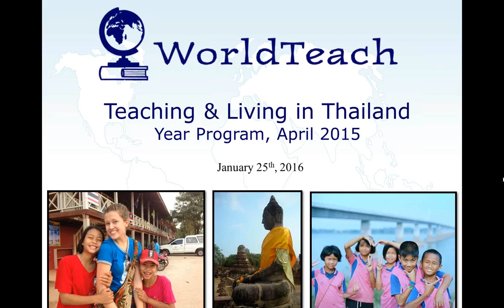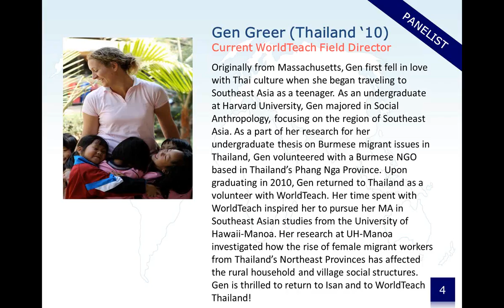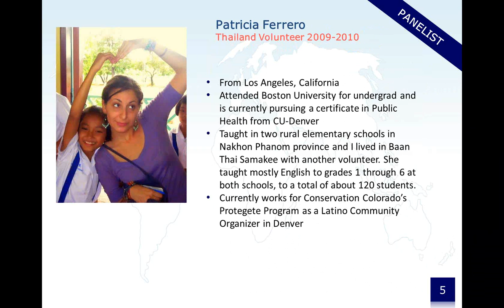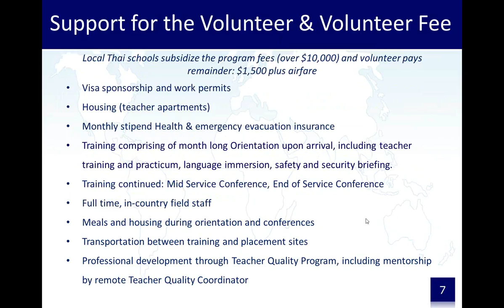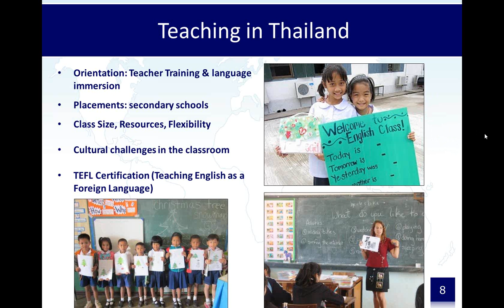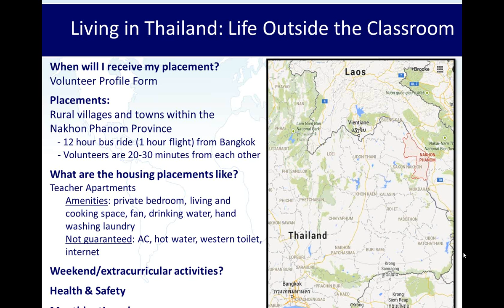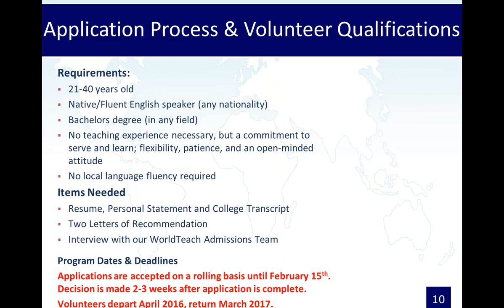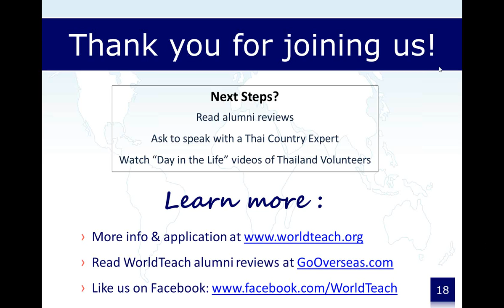WorldTeach Webinar Series: Living and Teaching in Thailand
Listen in on a discussion with alumni and current field staff in Thailand on such subjects as teaching assignments, housing, culture, food and a rooster named dinner.